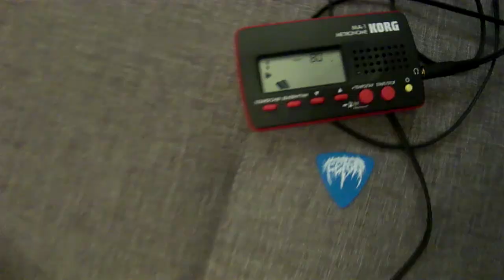Fetor - From Neck To Crotch (guitar playthrough by Jakub Ryt)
Guitar playthrough by Jakub Ryt
Band: Fetor
Song: From Neck To Crotch
Album: Human Abattoir (split cd 2015)